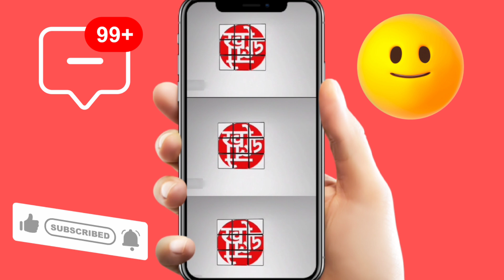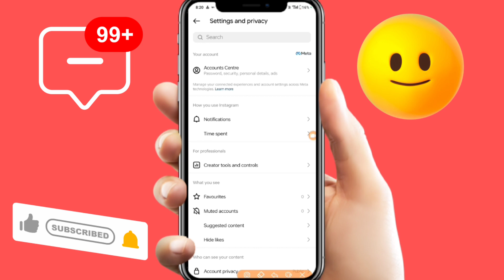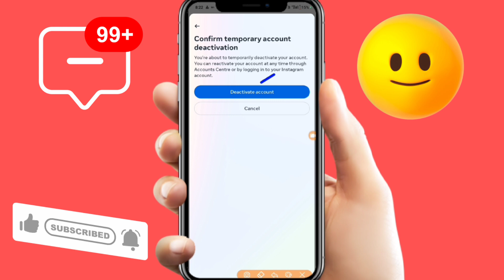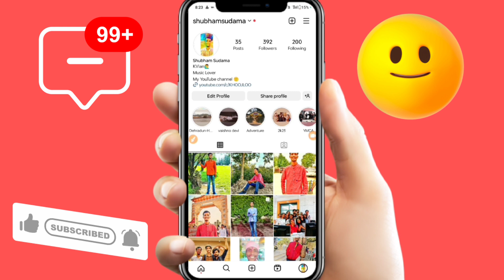Deactivate Instagram Account Temporarily 2023 [New Update] | Instagram Account Deactivate Kaise Kare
For Any queries you also ask me in Instagram my ID is @shubhamsudama

instagram account deactivate kaise kare temporary.
insta account ko temporary deactivate kaise kare.
how to deactivate instagram account 2023.
how to deactivate instagram account 2023 update.
how to deactivate instagram account in new update.
how to deactivate instagram account temporarily.
how to disable instagram account temporarily.